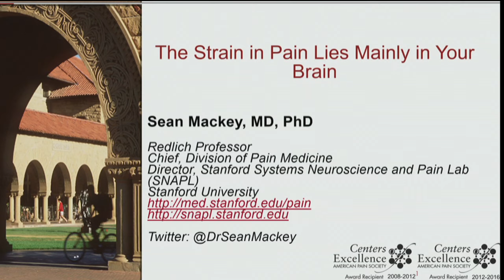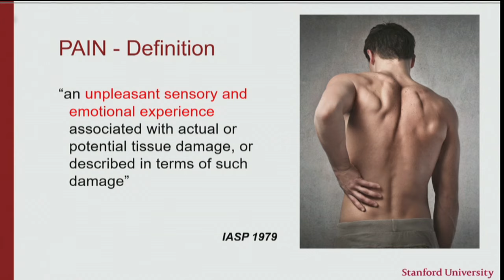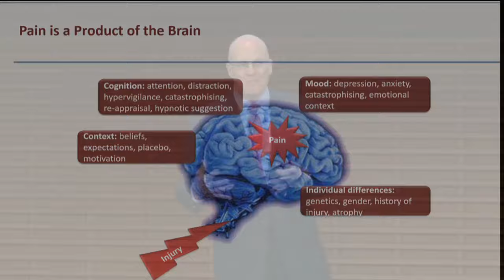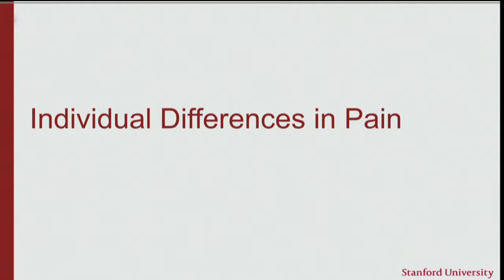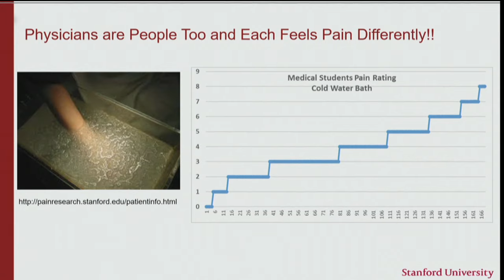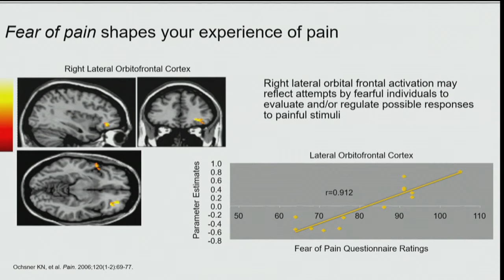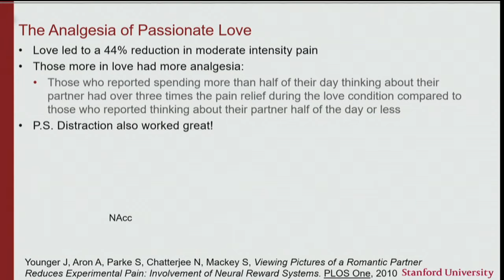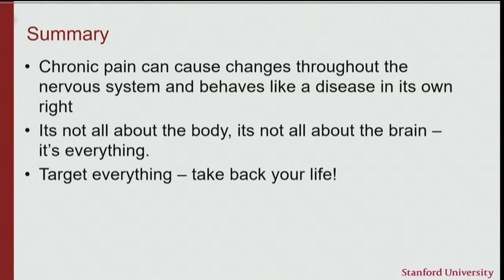Stanford's Sean Mackey, MD, PhD on "Pain and the Brain"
Sean Mackey, MD, PhD,  speaks on "Pain and the Brain" at Stanford Back Pain Education Day 2016.

Sean Mackey, M.D., Ph.D., is Chief of the Division of Pain Medicine, Director of the Systems Neuroscience and Pain Laboratory (SNAPL) and Redlich Professor of Anesthesiology, Perioperative and Pain Medicine, (by courtesy) Neurosciences and Neurology at Stanford University. He is the Immediate Past President of the American Academy of Pain Medicine. Dr. Mackey received his BSE and MSE in Bioengineering from the University of Pennsylvania and his PhD in Electrical and Computer Engineering as well as MD from the University of Arizona. Dr. Mackey is the author of over 200 journal articles, book chapters, abstracts, and popular press pieces in addition to numerous national and international lectures.

Under Dr. Mackey's leadership, the Stanford Pain Management Center has been designated a Center of Excellence by the American Pain Society, one of only two centers to receive this honor twice. In 2011 he was a member of the Institutes of Medicine committee that issued the report on Relieving Pain in America. He is currently Co-Chair of the Oversight Committee for the NIH/Health and Human Services National Pain Strategy, an effort to establish a national health strategy for pain care, education and research.

Under Dr. Sean Mackey's leadership, researchers at the Stanford Pain Management Center and the Stanford Systems Neuroscience and Pain Laboratory (SNAPL) have made major advances in the understanding of chronic pain as a disease in its own right, one that fundamentally alters the nervous system. Dr. Mackey has overseen efforts to map the specific brain and spinal cord regions that perceive and process pain, which has led to the development of a multidisciplinary treatment model that translates basic science research into innovative therapies to provide more effective, personalized treatments for patients with chronic pain.

The Division of Pain Medicine at Stanford University seeks to predict, prevent and alleviate pain through science, education, and compassion.